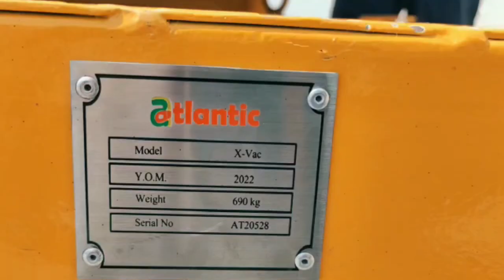Industrial Vacuum System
Atlantic X-Vac Industrial Vacuum System that can handle Wet & Dry materials.
The X-Vac is highly portable as it is mounted on a 2 wheeled trailer chassis, which offers easy maneuvering around the job site.